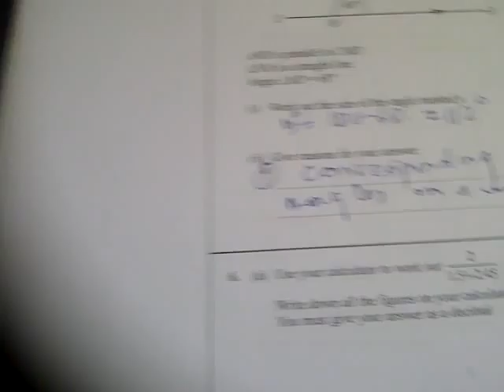EdexcelGCSE_1380_4H_20100611_Q6a